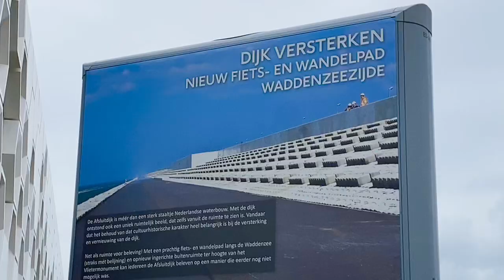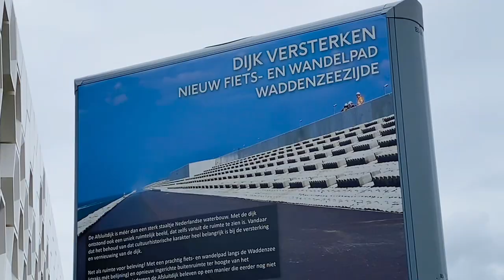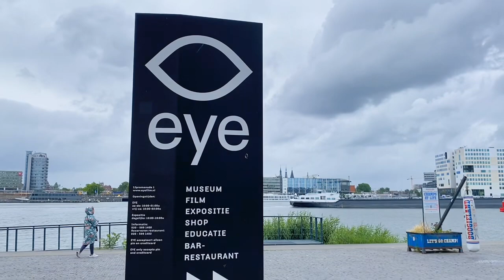Amsterdam Day 2 | Afsluitdijk | Longest Dyke | Windmills | Eye museum | Adam’s Lookout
Amsterdam - Day 2 | Afsluitdijk | 32km long dijk | Eye museum | Adam’s Lookout

The dyke protects mainland Netherlands from North Sea floods

Dutch engineers are famous for their excellent water management capabilities